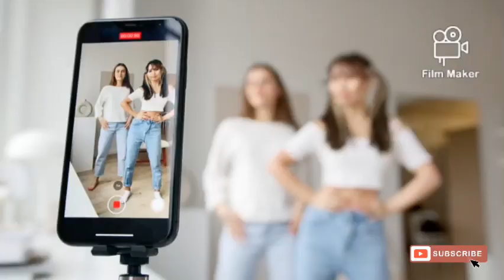New Arabic Remix Songs 2023 | Music | Bass Boosted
Arabic Remix - Namawe
Arabic Remix - Ya Hasra
Arabic Remix - Ya Banat
Elsen Pro - Yazarmisin
Leylayim Ben Sana 2023
Aramam
Teri Meri (Yusuf Eksioglu Remix)
Sercan Uca & Kenan Adil - Göçmen Kizi
Qal Sene Qurban
Yok Senden Baska Kimsem Yok 2023
Soroush Malkpour - Ah Yalan Dünya
Beje Zot (YENI 2023)
Khalouni N3ich
Çakimi Çakimi
Sexy Lady (Arabic Version 2023 )
Aasman
Jibebe ( TIK TOK Remix )
Dido 2023
Man (Arabic)
Arabic Remix - Mehtar
Arabic Remix - Dabkat
Bu Adam Benim Babam
Daglar Oy
Mehtar
Arabic Remix - Ya Hawa
Derdim (Remix 2023)
Canisi (Remix 2023)
Arabic Remix - Oriental 2 2023
Arabic Remix - Oriental
نجوى فاروق خلوني نعيش (ريمكس)  Najwa Farouk Khaloune N3ich
ريمكسات اجنبي | ريمكسات عربي | ريمكسات مصريه
ريمكسات شيلات | دي جي حماسي 2022 | دي جي 2022 | دي جي ديسكو 2022 | اغنيهة تركيا حزينة | دي جي ترك
10D Bass Boosted Songs | Arabic Trap 2022